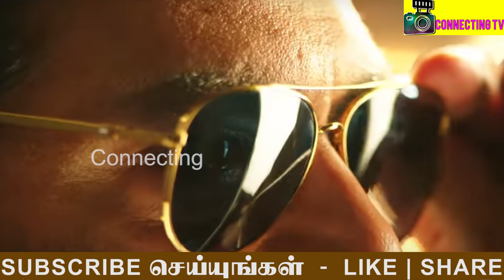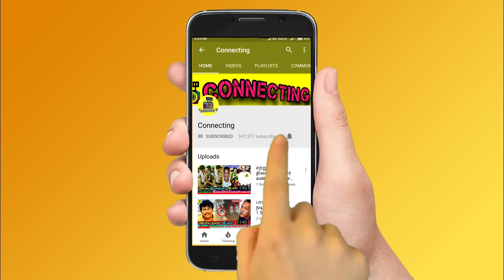VISWASAM TRAILER BREAKDOWN | Viswasam Trailer Error Spotted | Ajith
Viswasam OFFICIAL TRAILER BREAKDOWN

VISWASAM TRAILER BREAKDOWN

Viswasam Trailer Error Spotted

Error Spotted at Viswasam Trailer

VISWASAM BREAKDOWN

Viswasam Official Trailer Breakdown | Thala Ajith | Nayantara | Siva | Sathya Jyothi Flims

Viswasam Official Teaser Breakdown | Ajith Kumar , Nayantara

Viswasam Trailer Hidden Things & Viswasam Trailer Unnoticed Things

Viswasam Trailer Unnoticed | Viswasam Official Trailer Unnoticed

Viswasam Trailer & Viswasam Official Trailer

Viswasam Trailer | Viswasam Official Trailer | Thala Ajith | Nayantara | Siva | D Imman

Viswasam Official Trailer | Viswasam Trailer | Thala Ajith | Nayantara | Siva | D Imman | Viswasam Trailer

Viswasam Trailer Review & Viswasam Official Trailer Reaction

Viswasam - Official Trailer Reaction | Ajith Kumar, Nayanthara | Sathya Jyothi Films

Viswasam Trailer & Viswasam Trailer Review

Viswasam Trailer | Ajith Kumar, Nayanthara | Sathya Jyothi Films | Viswasam

Viswasam Trailer - Official Countdown Begins

Viswasam Official Trailer | Ajith Kumar, Nayanthara | Sathya Jyothi Films | Viswasam

Viswasam - Official Trailer | Ajith Kumar, Nayanthara | Sathya Jyothi Films | Viswasam Trailer

Viswasam Official Trailer | Ajith | Nayantara | D Imman | Viswasam Teaser

Viswasam Official Trailer Release | Ajith Kumar | Nayanthara

Here's the Official Trailer of Viswasam starring Ajith Kumar, Nayanthara in lead roles

Viswasam Official Trailer and Viswasam Trailer Update

Viswasam Official Trailer | Review | First On Net | Ajith | Siva | Nayanthara

VISWASAM TRAILER Official Announcement | Ajith | Nayanthara | Viswasam Teaser | Siva

Viswasam Making | Ajith Kumar, Nayanthara | D.Imman | Siva

Viswasam is an upcoming 2019 Indian Tamil language [action film] written and directed by Siva. The film features Ajith Kumar in a dual role along with Nayanthara playing the female lead. Produced by Sathya Jyothi Films

Viswasam - Official Trailer | Ajith Kumar, Nayanthara | Sathya Jyothi Films

Viswasam Official Trailer & Viswasam Trailer

RECORD BREAKING : Viswasam Over Takes Sarkar | Thala Ajith Fans | Hot News

Viswasam Full Movie Vs Petta

Viswasam Trailer Countdown Begins | Ajith | Nayanthara

Tamil Actors about Thala Ajith and Thalapathy Vijay

Tamil Actress about Thala Ajith and Thalapathy Vijay

Clash on Petta and Viswasam

Clash on RAJINIKANTH and THALA AJITH

Viswasam Movie Release Date | Thala AjithKumar | D Imman | Nayanthara | Siva | Thala Viswasam Update

Top 10 Tamil Movies 2018

Top 10 Tamil Actors 2018

Petta - Official Trailer | Rajinikanth | Vijay Sethupathi | Simran

Viswasam Massive Update | Thala Ajith Kumar | Nayanthara | Siva